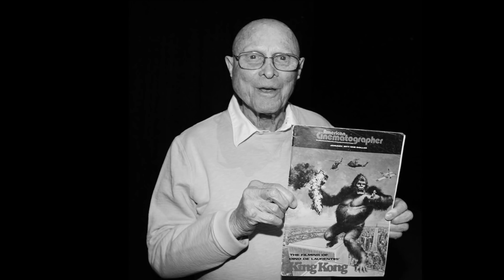2018 CELEBRITY DEATHS (PART 2)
2018 Celebrity Deaths (Part 2) Slideshow
Dedicated to Penny Marshall, Elizabeth Sung, Milena Dravić,
Leslie Grantham, Yvonne Suhor, Hubert de Givenchy,
Peter Stringfellow, Thomas Rickman, Carole Shelley, Jim Rodford,
Donnelly Rhodes, Violeta Rivas, Dudley Sutton, Laura Soveral,
R. Lee Ermey, XXXTentacion, Jacqueline Pearce, Susan Brown,
Joseph Campanella, Anna Maria Ferrero, Neil Simon, Devin Lima,
Vlatko Ilievski, Angela Maria, Hamiet Bluiett, 'Fast' Eddie Clarke,
Sophie Gradon, Marty Allen, Daryle Singletary, Francis Lai,
Frank Buxton, Connie Sawyer, Carlo Vanzina, Fenella Fielding,
Richard H. Kline, Lewis Gilbert, Nancy Wilson, Rick Genest,
Jessica Falkholt, Pamela Gidley, Ed King, Ebony Reigns,
Marty Balin, François Corbier, Ellen Joyce Loo, Anwar Hossain,
DuShon Monique Brown, Scott English, Morgana King, Bill Daily,
Robin Leach, Philip Roth, Stephen Hillenburg, Wayne Maunder,
and Kim Porter
"Canopy of Stars"  (Track 1),
"Grey Sky And Bittersweet"  (Track 2), and
"Twilight"  (Track 3)